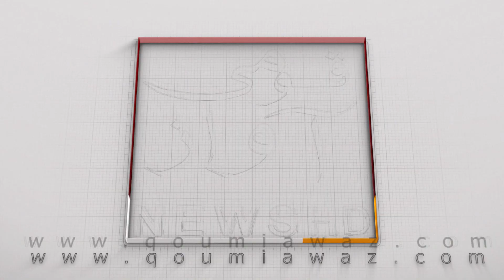MQM Wasim Akhtar ke bayan pr maafi mange, Afaq Ahmad ke bayan se Farq nahi perta, Sardar Abdul Rahim